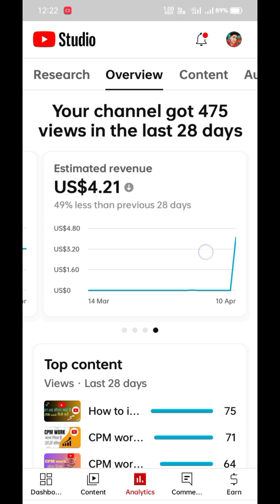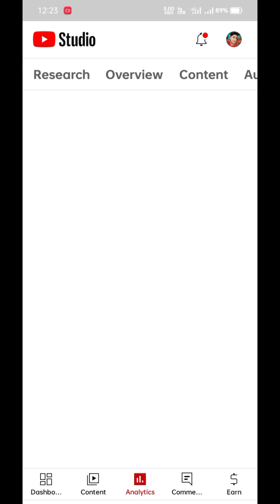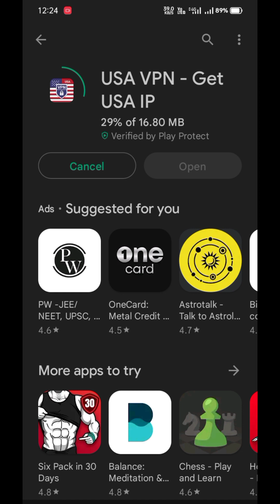CPM work new update || CPM work part 1 || CPM work kaise karen | Manoj Saini